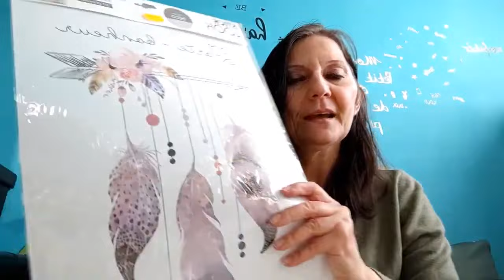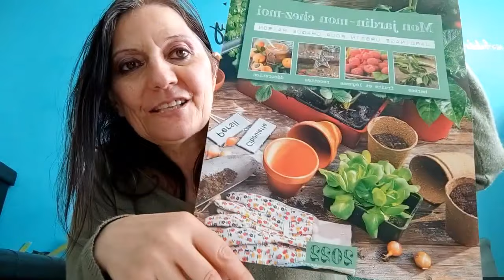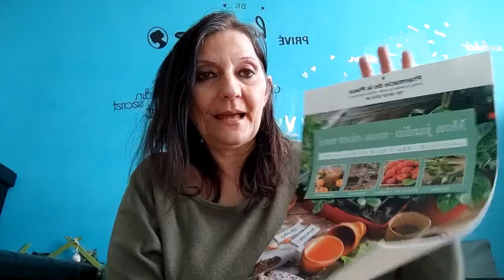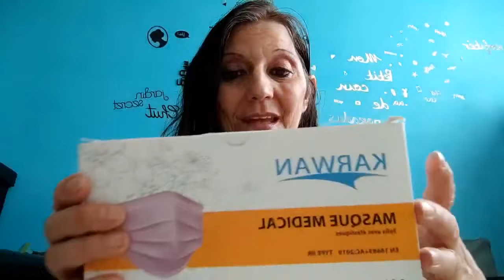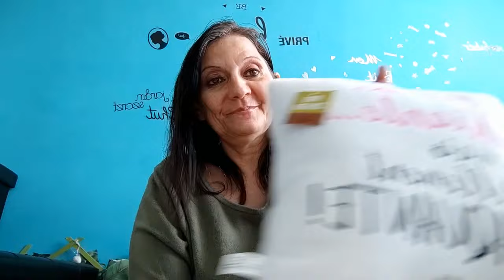HAUL BAZAR / DEDICACE AHIBUKUM